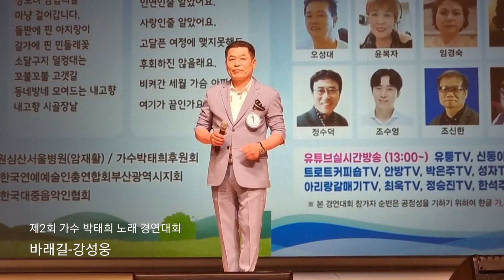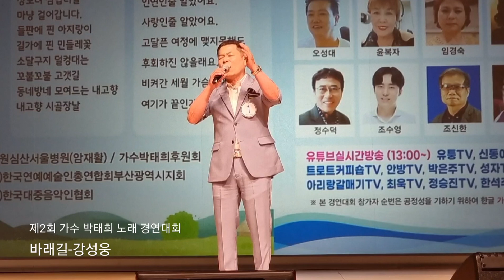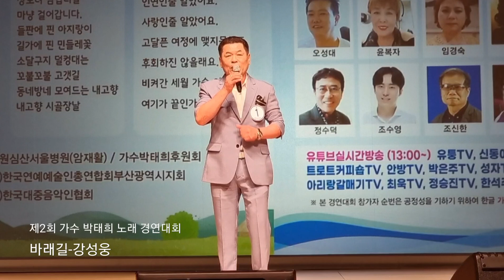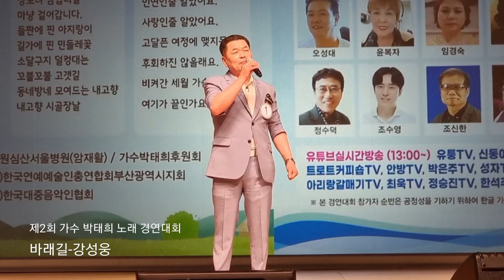제2회 가수 박태희 노래 경연대회 밀양아리랑아트센터(23.06.18)